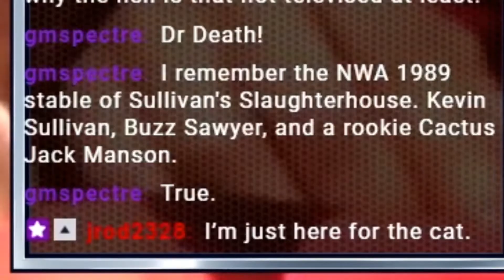Trailer 2 (logo change)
Trailer number 2 with new branding added.